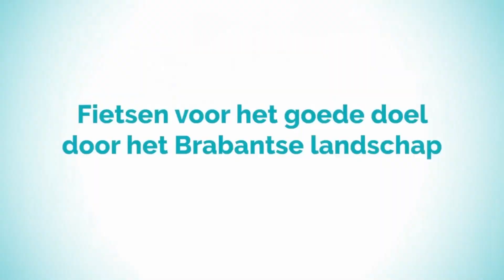De Langstraat Klassieker, fietsfestijn in Waalwijk zaterdag 23 september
De Langstraat Klassieker: iedereen kan meedoen!
Op zaterdag 23 september 2023 organiseren Tourclub Waalwijk en het Willem van Oranje College de 6e editie van De Langstraat Klassieker.
De Langstraat Klassieker is een vrije toertocht door de Langstraat, een prachtig, authentiek deel van Brabant. Er zijn zeven verrassende en gevarieerde routes: 20, 40, 60, 90, 130 kilometer én twee gravelroutes van 80 en 50 kilometer.
Afwisselende routes door het mooie Brabant
Je fietst door landelijke én beboste gebieden; over kronkelende paden; door karakteristieke Brabantse landschappen. Natuurgebieden zoals Huis ter Heide, “de Duiventoren” en Boswachterij Dorst vormen het decor. De Langstraat Klassieker doorkruist dit jaar de Chaamse Bossen, de Baronie van Breda en volgt de kronkelende beek “de Mark”. Afwisseling is het kenmerk van de editie van 2023.
Startlocatie is het gebouw van het Willem van Oranje College aan de Gaard 4 in Waalwijk. Op 23 september verandert het schoolterrein in een sfeervolle wielerplek met muziek, hapjes en drankjes.
De muzikale omlijsting wordt verzorgd door blaaskapel “schrik uit blik”.
Leuk voor jong en oud!
De Langstraat Klassieker is leuk voor jong en oud. Iedereen kan meedoen, van getrainde wielerfanaat of beginnend wielrenner tot handbiker en recreatieve fietser. De zeven routes bieden voor elk wat wils. Met gespreide starttijden wordt rekening gehouden met wisselende tempo’s. Schrijf je dus gerust met het hele gezin in. Onze jongste deelnemer tot nu toe was 6 jaar, de oudste 79 jaar .
Sportief met collega’s
Wil je een sportieve uitdaging aangaan met je collega’s en het ‘wij-gevoel’ binnen je organisatie versterken? Daag dan je collega’s uit en schrijf je in als bedrijventeam!
Schrijf je nu in!
Als voorinschrijver profiteer je van korting op je startbewijs. Bovendien zorg je met je voorinschrijving voor spreiding van deelnemers.
Inschrijven als bedrijventeam? Ga naar
Ben je een late beslisser? Inschrijven kan ook op zaterdag 23 september 2023 bij de hoofdlocatie aan De Gaard 4 in Waalwijk. Dringend verzoek is echter om vooraf in te schrijven. Voorinschrijvers ontvangen via de post hun inschrijfpakket. De voorpret kan beginnen!

afstand                 starttijd
20 km          tussen 10.00 en 12.00 uur
40 km           tussen 10.00 en 12.00 uur
60 km          tussen 08.00 en 12.00 uur
90 km          tussen 08.00 en 10.00 uur
130 km          tussen 08.00 en 10.00 uur
80 km gravel  tussen 08.00 en 10.00 uur
50 km gravel         tussen 08.00 en 10.00 uur

Bepaal zélf je startpunt
Na je voorinschrijving kun je op elk willekeurig punt op de route starten. Per post ontvang je tijdig een inschrijfpakket met je startnummer en alle informatie.
De hoofdlocatie is het Willem van Oranje College, De Gaard 4 in Waalwijk.
Fietsen voor een goed doel
Met jouw deelname aan De Langstraat Klassieker ondersteun je twee goede doelen:
Villa Pardoes
Villa Pardoes is een sprookjesachtig vakantieverblijf, spierpijn van het lachen, vrienden voor het leven, even geen gedokter, een weekje onbekommerd genieten, tranen van geluk. Villa Pardoes is heel veel. Vier woorden vatten alles treffend samen: daar vergeet je alles!

Villa Pardoes bestaat uit twaalf ruime vakantiewoningen, aan elkaar geschakeld rondom de Picknickplaats. Het gebouw heeft de vorm van een Slak op een Bloem. Kinderen kunnen er in een veilige en prikkelrijke omgeving spelen. Ouders ontmoeten er lotgenoten. Ze kunnen er hun verhaal vertellen en ervaringen delen, soms tot laat in de avond. In Villa Pardoes worden avonturen samen beleefd. Met familie en vrienden. Ridders, barbie en de sprookjes van 1001 nacht komen er tot leven. Villa Pardoes is voor een weekje het warme nest waar je thuiskomt na een dag vol leuke activiteiten.
Nieuwe Generatie Brasil
Nieuwe Generatie Brasil is een vakschool in Brazilië waar kansarme kinderen in de leeftijd van 6 tot 18 jaar worden opgevangen. Het project – geleid door een oud-medewerker van het Willem van Oranje College – geeft de kinderen een perspectief. Hier krijgen ze positieve aandacht, kunnen ze veilig sporten en spelen en krijgen ze hulp bij hun huiswerk. De bijdrage van De Langstraat Klassieker wordt besteed aan een sport- en speelplaats rond de school.